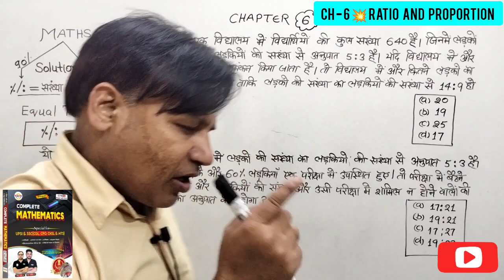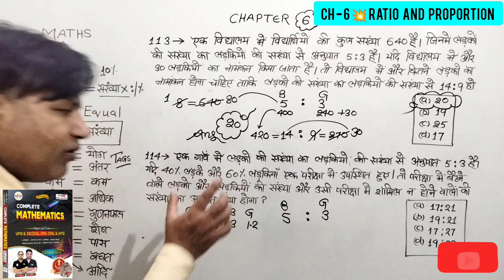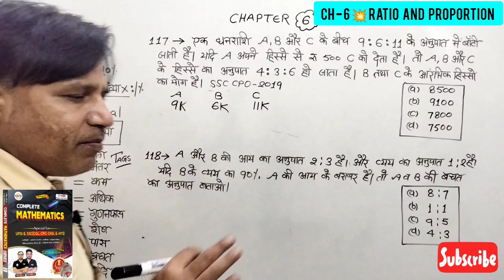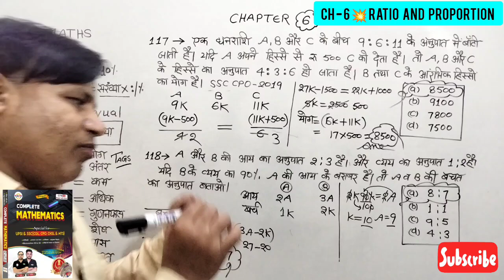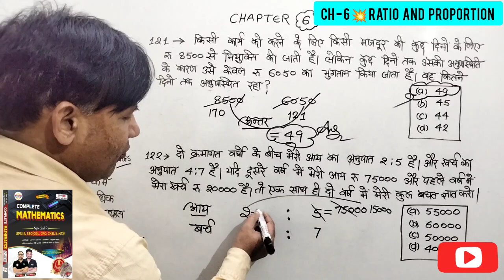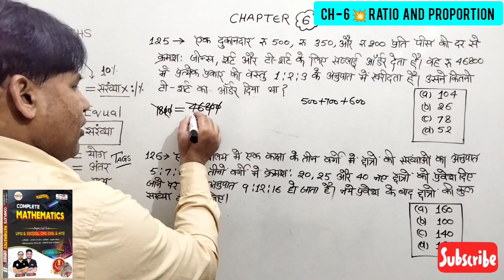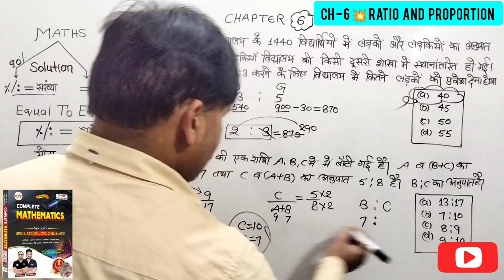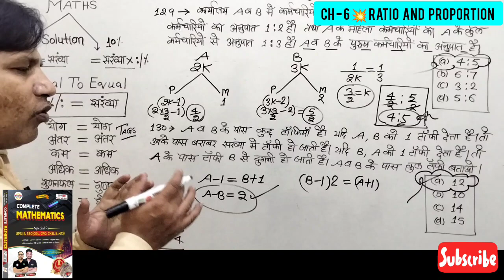Rahul Tewatiya math book solution | RWA Math book solution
RAHUL TEWATIYA MATH BOOK SOLUTION

📚 Ratio And Proportion 📚 | Rahul Tewatiya Book Solution | 🔰 राहुल सर गणित बुक का सोल्यूशन 🔰 |
📚 Rahul tewatiya math book solution 📚 | Rahul sir maths book | @rojgarwithankit

rahul sir math book,
maths by rahul teotia,
rwa ssc gd mock test solution,
rahul sir math book solution,
rahul sir maths book solution,
rahul sir math book solution 2024,
rahul teotia sir maths book solution,
raw math book solution,
rwa math book review,
rwa new math book review,
rwa math book solution by rahul sir,
ankit bhati math book solution,
cpo math by rahul sir,
rwa math class by rahul sir,
rojgar with ankit math,
rojgar with ankit rahul sir math,
rojgar with ankit live class,
angel maths competition,
rahul sir math book rwa,
rahul sir math book rojgar with ankit solution,
rahul tewatiya math new book solution,
complete mathematics rwa book,
new latest maths book rahul sir,
rahul sir new math book,
rahul tewatiya maths ssc cpo,
rahul tewatiya math book,
rahul tewatiya up police maths,
rahul tewatiya math ssc cpo,
rahul tewatiya rojgar with Ankit,
rahul sir maths new book,
rahul sir ssc gd maths,
rahul sir maths,
rahul sir math,
rahul tewatiya math book 2024,
ssc gd maths by rahul tewatiya,
ssc gd math by rahul sir,
rahul sir maths class ssc cpo,
rwa,
rwa maths classes,
rwa rahul tewatiya math,
rwa new maths book by rahul sir,
gagan Pratap maths book,
gagan Pratap maths classes,
abhinay maths classes,
abhinay math class,
online classes by rojgar with ankit,
ssc cgl,
ssc,
chsl, ssc mts,
ssc chsl,
ssc cpo,
rojgar with ankit,
maths connect king,
math masti,
aditya ranjan sir maths,
examपुर,
abhinay maths,
gagan Pratap maths,
maths by Rakesh yadav,
quick tricks by sahil sir,
ssc adda247,

💥 Teligram link 💥